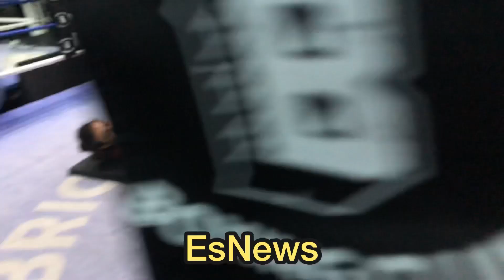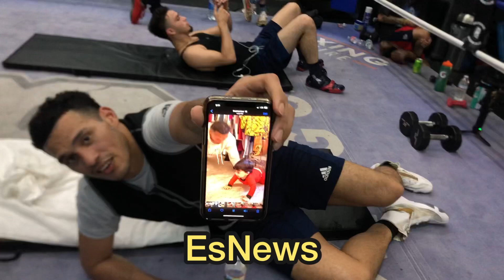DAVID BENAVIDEZ ON GERVONTA DAVIS VS ROLANDO ROMERO ROLLIS